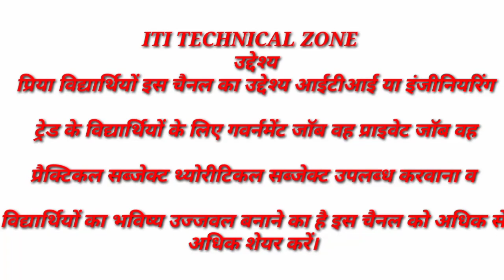Punching Method ll Dott Punch ll Ball Pen Hammer ll Fitter Jobs Punching